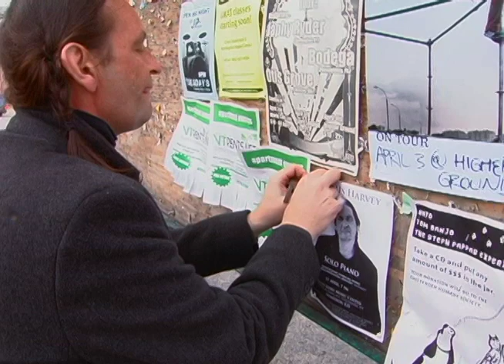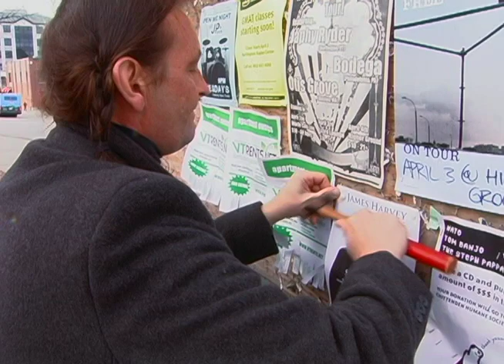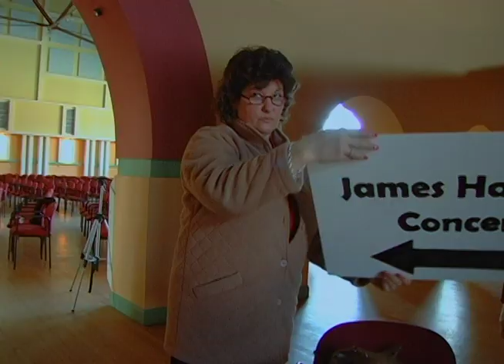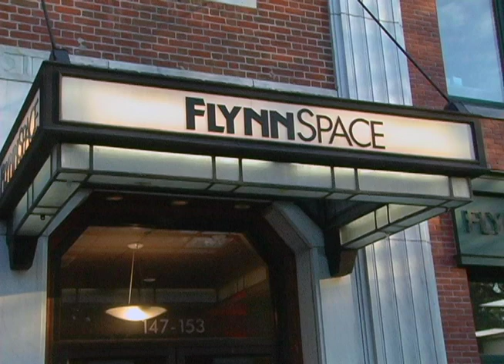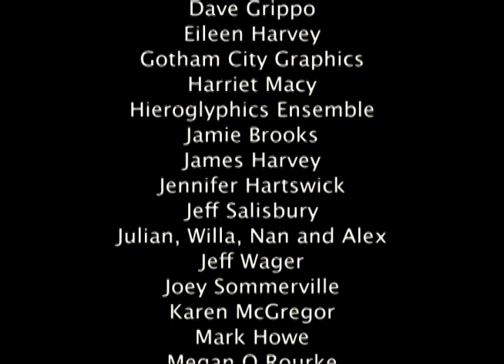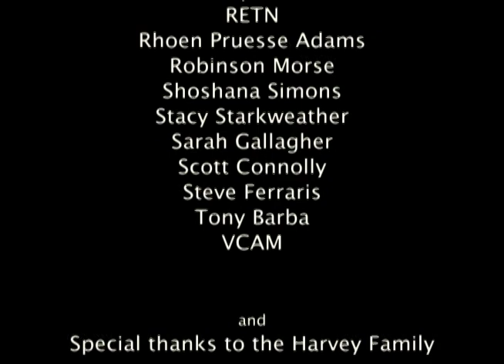James Harvey A Master at Play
Made in 2010 this film tells the story of one of this country's best musicians and how life just takes over.  A story of courage, brilliance, resilience and suffering.  This is the story of many musicians, but this one belongs to James .